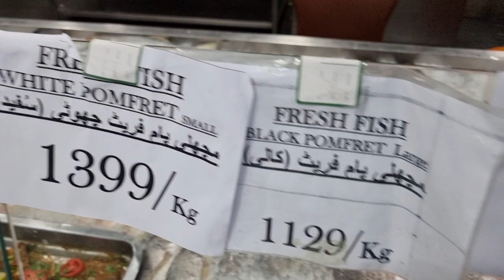I Almost Got Into An accident 😱 Vlog